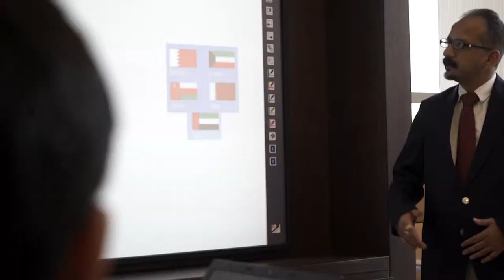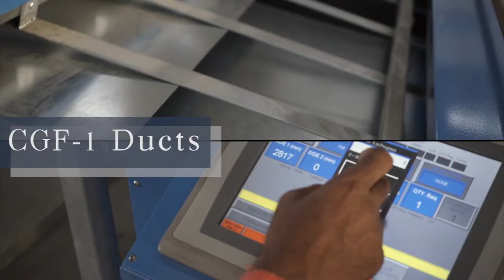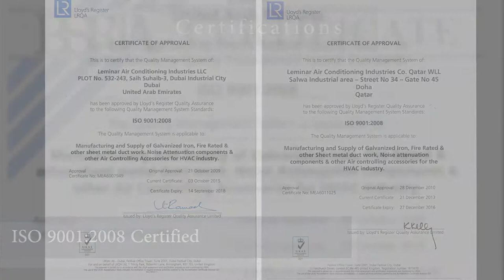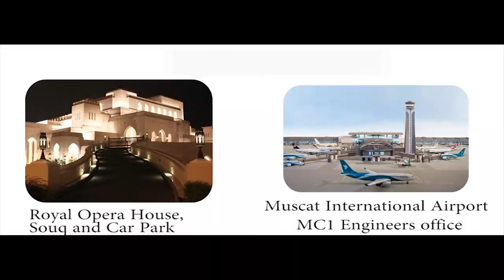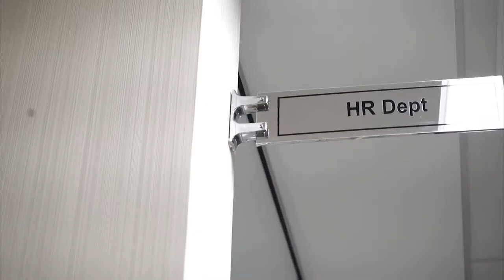Leminar Corporate video